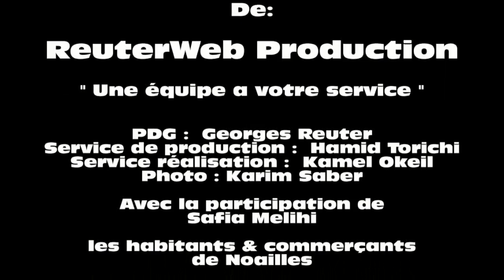Election en Algérie Reaction des Marseillais 1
Reaction des Marseillais avant les élections Présidentielles du 17 avril 2014 en Algérie